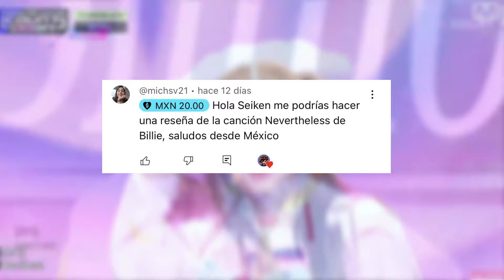Mi opinión honesta sobre NEVERTHELESS de BILLIE | Reseña de la canción